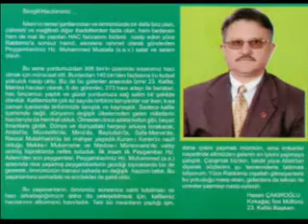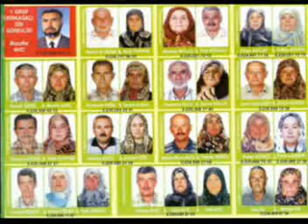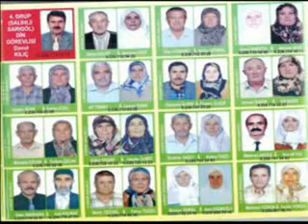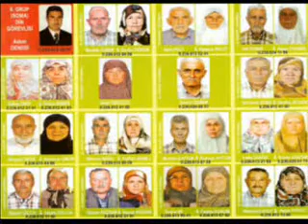2005 & 2006 HAC HATIRALARI'NDAN - 27.KÂFİLE KIRKAĞAÇ HACILAR ALBÜMÜ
2005 & 2006 HAC HATIRALARI'NDAN - 27.KÂFİLE KIRKAĞAÇ HACILAR ALBÜMÜ